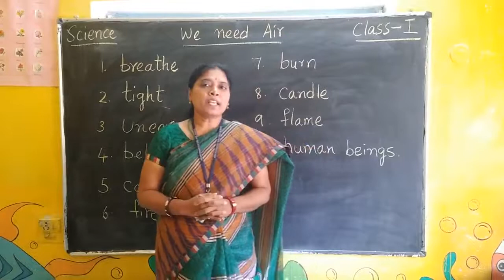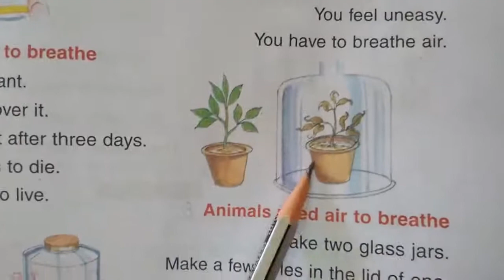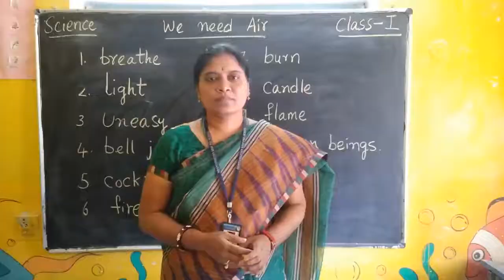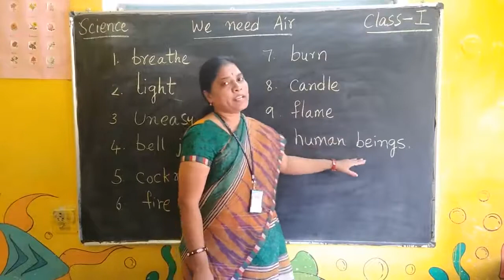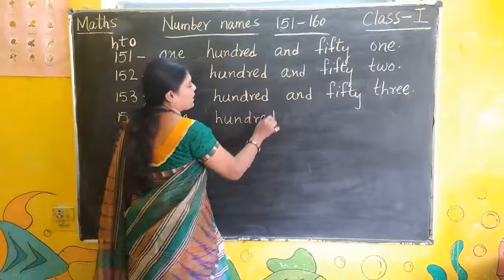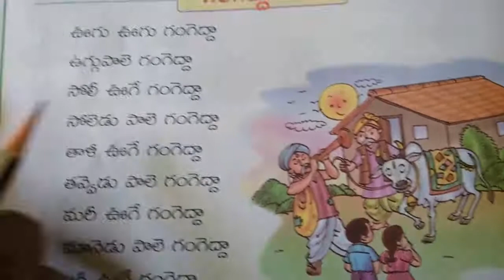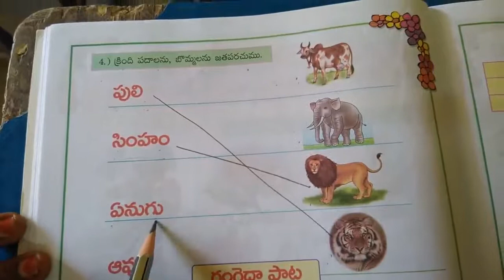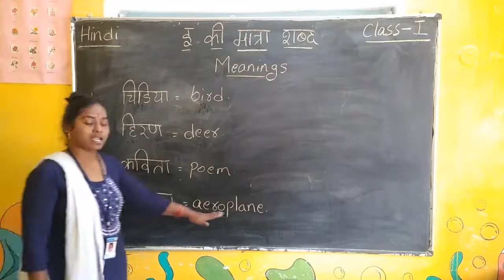Online Classes For Class 1 || we need air || Number names || Telugu || Hindi